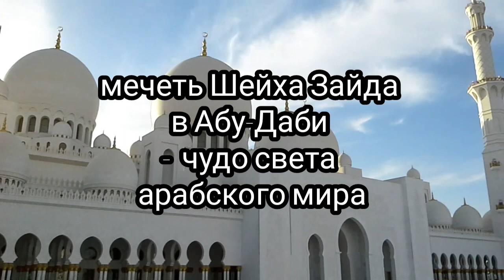МЕЧЕТЬ ШЕЙХА ЗАЙДА